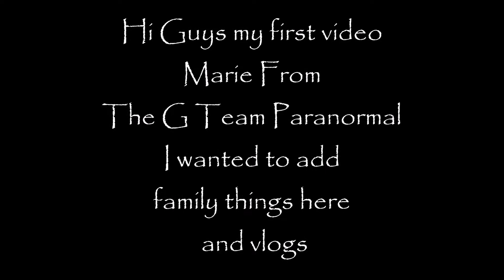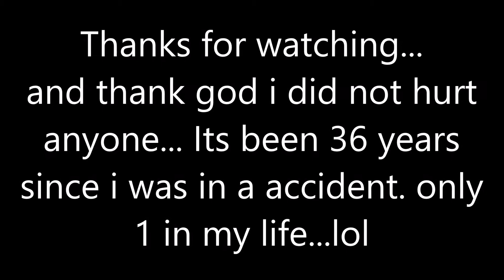YOU WILL NEVER BELIEVE WHAT I CAUGHT ON MY NEW DASHCAM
MARCUS LIFE ADVENTURES

I BELIEVE IN GHOST